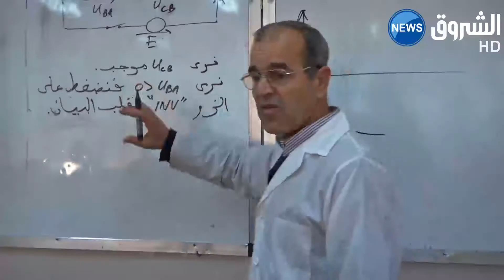وزارة التربوية تلجأ إلى التعديل البيداغوجي لإستدراك أيام الإضراب